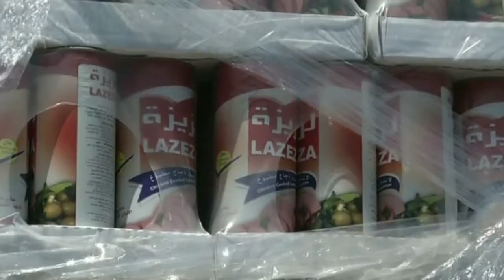Paul Hirschson, spokesman for the Israeli Foreign Ministry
We’re talking about the latest cease-fire in Gaza and the ongoing negotiations between Israel and Hamas toward a permanent solution. Joining us from Tel Aviv is the spokesman for the Israeli Foreign Ministry, Paul Hirschson.